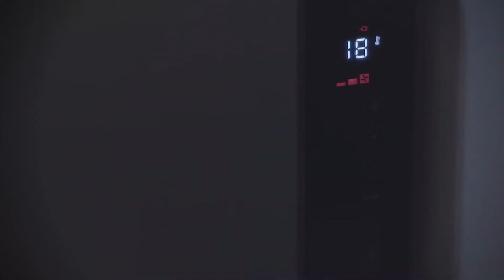De’Longhi Slim Style Ceramic Convector Heater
Quiet / 1500W / Freestanding / Wall Mountable